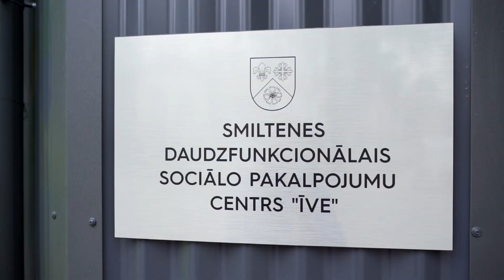Smiltenes daudzfunkcionālā sociālo pakalpojumu centra "Īve" atklāšanas pasākums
Piektdien, 2024. gada 22. martā, svinīgi atklāts Smiltenes daudzfunkcionālais sociālo pakalpojumu centrs “Īve” (turpmāk – centrs). Tajā mājas un to sajūtu radīs Smiltenes novada ļaudis ar garīga rakstura vai funkcionāliem traucējumiem.

Video: STV Studija